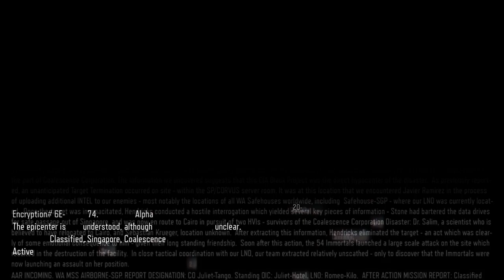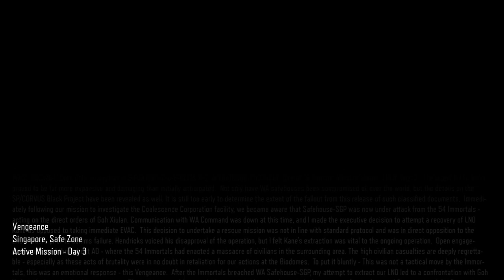call of duty black ops 3 part 5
hello everyone and what is up my name is sneaky wolf here and today video i'm going to be doing a part 5 of my walkthrough of call of duty black ops 3 and i hope y'all enjoy and don't forget to subscribe and leave a like and comment down below and i will see y'all in the next one peace out